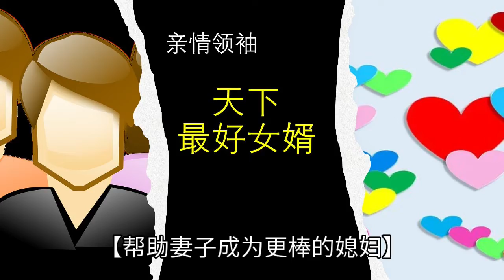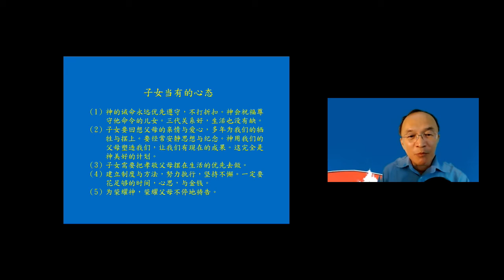【帮助妻子成为更棒的媳妇 好女婿 1 】 亲情领袖